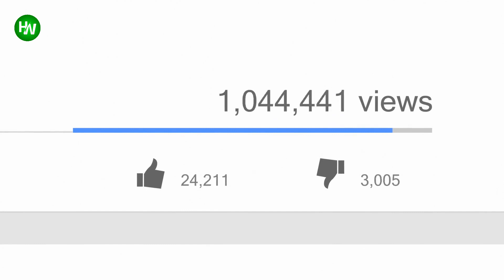This Man Set Up A Camera To Catch His Backyard Thief, And He Couldn’t Get Over The Insane Footage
Hard-working gardener Jeff Permar was understandably miffed when he noticed his crops coming up short in 2019. It turns out that a cunning thief had been snaffling his tasty greens from under his nose, even after he beefed up security. So the agriculturist set up a hidden camera. And when Permar saw the culprit, he couldn’t believe his eyes.
AnimalsWorld : goo.gl/ocdBXq
HappyWorld : goo.gl/yUyJfq